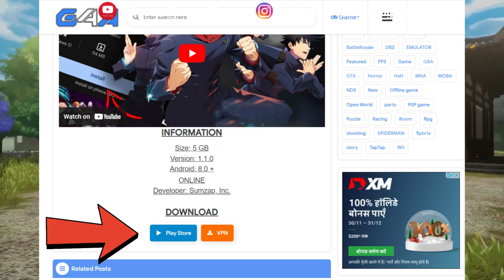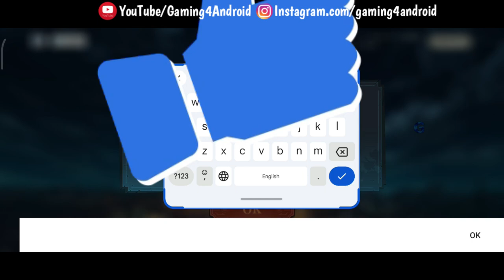Jujutsu Kaisen Phantom Parade on Play Store looks insane | First look | Hindi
Jujutsu Kaisen Phantom Parade (呪術廻戦 ファントムパレード) - Official Launch Gameplay (Android/iOS)

What is “Jujutsu Kaisen Phantom Parade”
◆The worldview of “TV anime” and the story of “Jujutsu Kaisen” unique to “games”◆
The anime story is reproduced with a new full voice. In addition, the story is told from the perspectives of various characters and is fully voiced.

◆Use your hands to control the spell and exorcise cursed spirits in battles just like the TV anime◆
A battle unfolding in high quality. Create your own team and exorcise powerful cursed spirits.
◆Experience the battle of “Jujutsu Kaisen” unique to the game

"Area investigation" to challenge the cursed spirits that exist on each floor. Let's conquer the area with the grown characters.

◆New scene of “Jujutsu Kaisen” depicted in the game “Kaiso Zanka”◆

A newly drawn scene from ``Jujutsu Kaisen'' called ``Kaiso Zanka''. Equip your character with "Reimu Zanka" to strengthen its abilities.